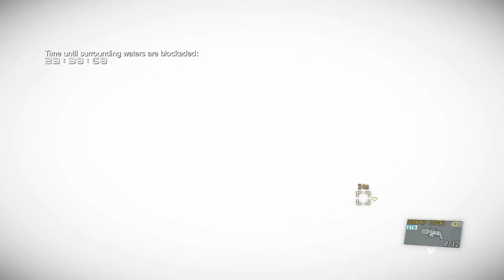MGS V FOB: REVENGE cheater Shiba Inu